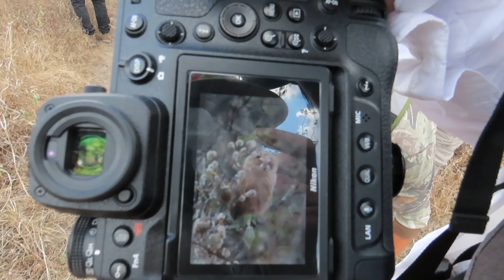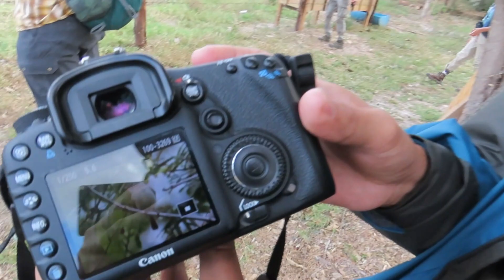Primera Gira Members Only de Aves Honduras 2023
El domingo 19 de febrero del 2023 se realizó la primera gira members only de año, te compartimos un video de lo que se observó ese día. ¡Muchos miembros tuvieron la oportunidad de ver un Striped Owl (Búho Rayado) por primera vez!